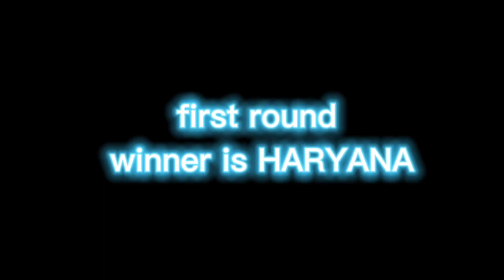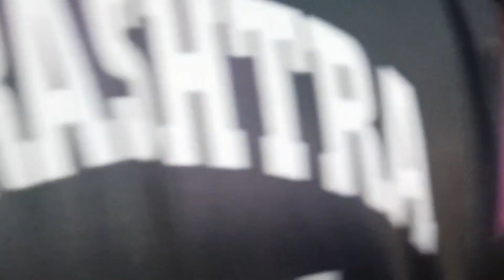6th Wushu Fedration Cup 48 kg Sahil (HAR) 🔵 VS Devraj (Raj) 🔴 🔥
6th Wushu Fedration Cup 48 kg Sahil (HAR)🔵 VS Devraj (Raj)🔴 🔥